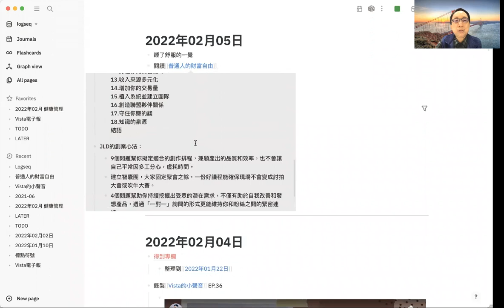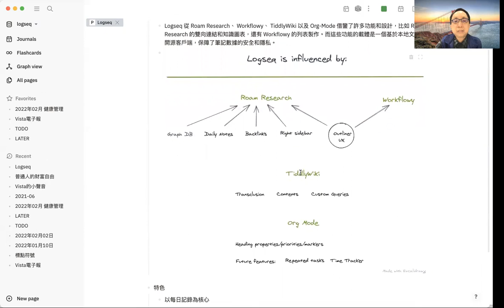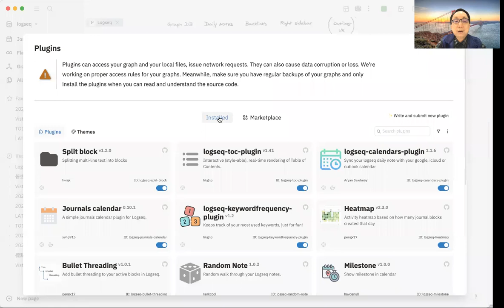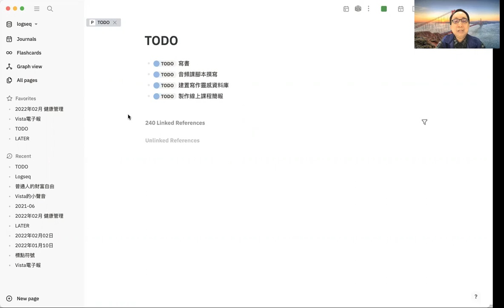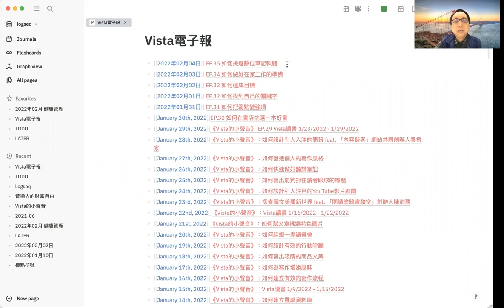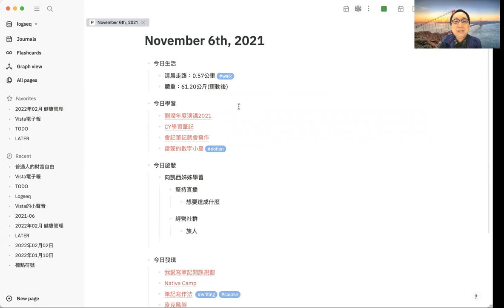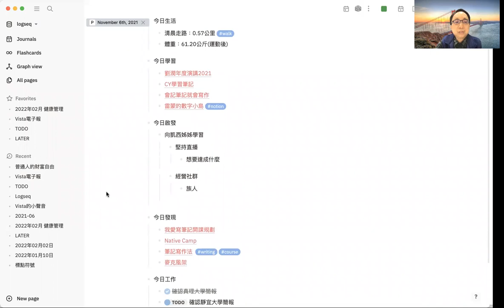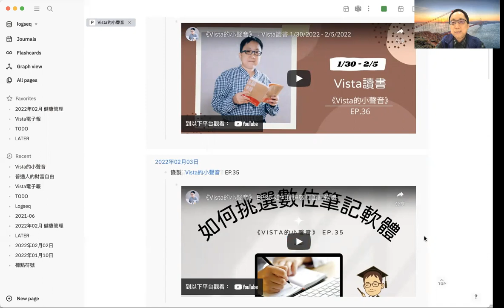《Vista的小聲音》 EP.37 數位筆記軟體Logseq簡介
在前幾天的節目裡，我跟大家介紹如何挑選數位筆記軟體。有朋友來信問我有關Logseq這款筆記軟體的特色，所以今天就讓Vista來介紹一下吧！

Logseq參考了許多數位筆記軟體的優點，係以每日記錄為核心，是一款無限層級的大綱軟體。同時，它還支援Markdown格式、雙向連結、Zotero和PDF文件標註。另外，在插件市場裡可以找到很多好用的外掛程式。我使用了幾天，感覺很不錯，所以推薦給大家！

►►► 節目筆記

►►► 章節重點

00:00 開場白
00:25 Logseq畫面
00:50 用Logseq寫日記
01:44 Logseq簡介
03:37 Logseq插件市場
04:47 切換成心智圖、簡報模式
06:14 用Logseq寫讀書筆記
07:10 隨機檢視過往筆記
08:35 結語

►►► 關於Vista

►►► 聯繫Vista

🌱 歡迎留言告訴我，你對這一集節目的想法！